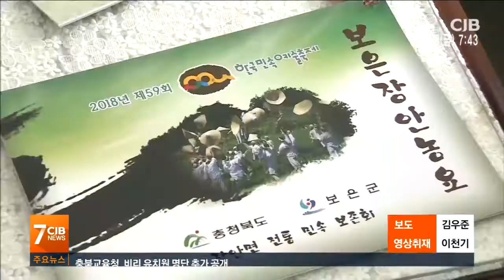우리 어르신문화 '보은장안농요'